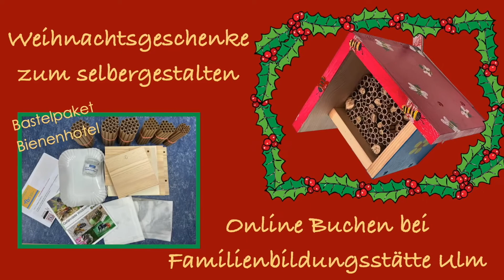Sterne aus Goldfolie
Sterne aus Goldfolie basteln - Christbaumschmuck - Basteln mit Cordula

Heute ist die Bastelei etwas schwieriger. Um so schöner glänzt Dein Stern ob am Tannenbaum oder im Adventsschmuck. Beim ersten Mal empfehle ich große Kreise auszuschneiden und einen dicken Stift oder einen angespitzten Ast zu verwenden. Der, im Video, gezeigte rote Stern ist schon sehr zierlich und mehr für Geübte geeignet.

Ihr sucht ein kreatives Weihnachtsgeschenk??? Verschenkt doch mal einen Kurs bei der Familienbildungsstätte Ulm.

- DIY - Wir bauen ein Wildbienen Hotel (geeignet ab 8 Jahren)
- DIY - Druckwerkstatt: Aus alt mach nachhaltig (geeignet ab 8 Jahren)
- DIY - Wir bauen ein Segelschiffchen (geeignet ab 6 Jahren)
- DIY - Nagelbilder - bunt wie der Sommer (geeignet ab 6 Jahren)
- DIY - Regenmacher mit Musik (geeignet ab 6 Jahren)

Du kannst mich unterstützen, in dem Du meinen Etsy Shop besuchst. Vielleicht gefällt Dir etwas. Wenn Du bei der Bestellung „Basteln mit Cordula“ angibst, erhältst du von mir noch einen Bastelbogen, ganz für Dich.
Mein Etsy Shop „CordulasKreativraum“

Zu diesem Film gibt es keine Vorlage.